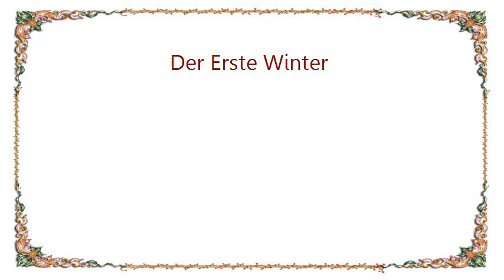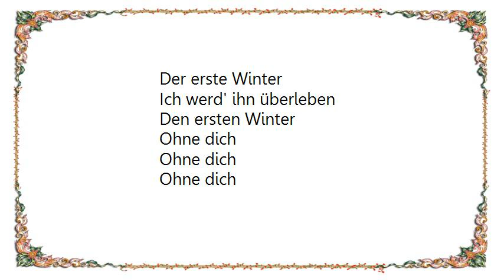Cassandra Steen - Der Erste Winter Lyrics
[Lyrics Cassandra Steen - Der Erste Winter]
Am Morgen kommt das Licht
Wie an jedem Morgen
Doch heller wird es nicht
Alles bleibt verborgen
Ich kann im dunkeln fühlen
Wie du mir fehlen wirst
Und in dieser dunkles Leere
Leuchtet nur mein Schmerz

Und ich weiß ja du musst gehen
Und ich weiß ich muss dich lassen

Das ist der erste Winter
In meinem Leben
Mein erster Winter
Ohne Licht
Der erste Winter
Ich werd' ihn überleben
Den ersten Winter
Ohne dich
Ohne dich
Ohne dich

Du hast zu mir gesagt
Ich weiß du wirst es schaffen
Du fühlst dich irgendwann
Nicht mehr so verlassen
Bitte schwör' mir
Dass du immer nur dir selbst
Und dem Leben gehören wirst

In meinem Leben
Mein erster Winter
Ohne Licht
Der erste Winter
Den ersten Winter
Ohne dich
Ohne dich
Ohne dich

Ich kann in die Zukunft sehen
Und ich weiß ich darf keinen hassen

In meinem Leben
Mein erster Winter
Ohne Licht
Der erste Winter
Den ersten Winter
Ohne dich
Ohne dich
Ohne dich